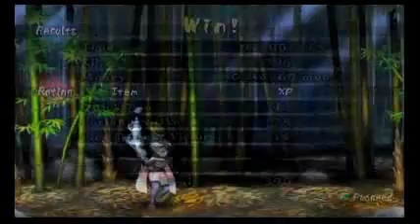Muramasa: The Demon Blade playthrough Part 43 {Momohime}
The dungeon in Ise leads to Heaven. Quite convenient that both Heaven and Hell are found so close to each other eh? Anyway,the enemies in here are these weird poisonous butterfly/moth things. They won't try to attack,they're just in the way and poison you if you touch them. As you get further though you fight those demons that you fought in Hell not too long ago.